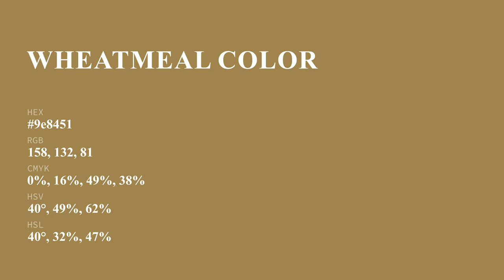Wheatmeal color 9e8451 hex color - Brown color - Cool color 9e8451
What color is Wheatmeal ? 9e8451 hex color - Brown color - Cool color 9e8451

Hex 9e8451 Color Code is also known as Wheatmeal color.